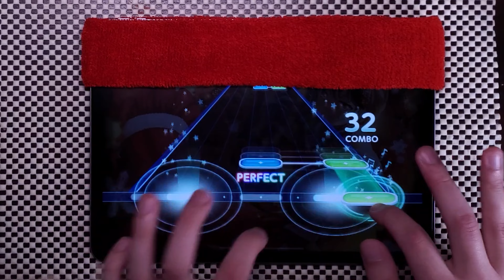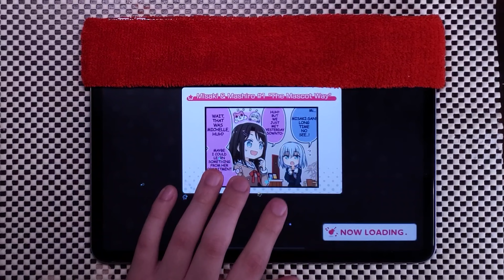Playing BanDori's EXTREME DIFFICULTY Charts Before They Go Away Forever!!!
it's gone now :( but they were fun!!! this was no fever dream. this was a bang dream. truly one of the moments of all time

songs: HELL! or HELL? & Six Trillion Years and Overnight Story 六兆年と一夜物語 (Roku-chou Nen to Ichiya Monogatari)
New SPECIAL DIfficulty :')